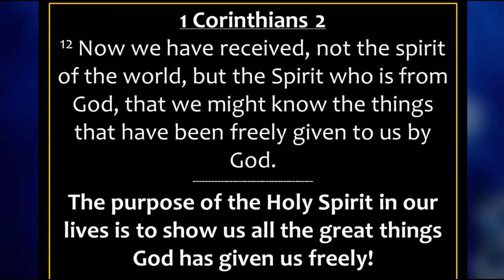Best Buy's GM Fails, Finally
Back n Forth with a Best Buy General Manager over accessing the stolen resources and materials bought and being sold. GM claims he is using the products and items in the store for his own personal use.